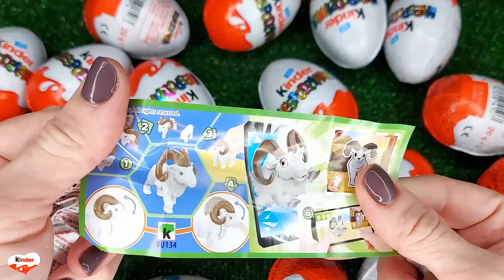NEW!!! 500 Yummy Kinder Joy Surprise Egg Toys Opening A Lot Of Kinder Joy Chocolate ASMR #4420